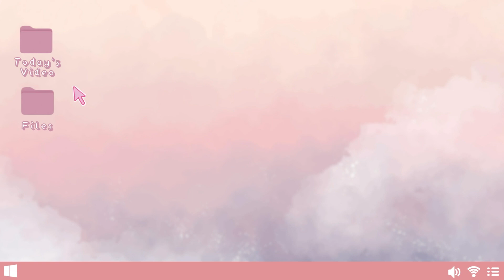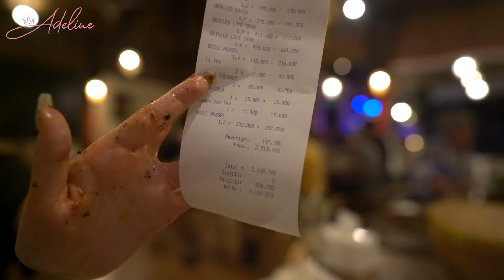KELILING BALI PAKE MOTOR !! MOTORAN BONCENG 3 KE PANTAI & LIHAT SUNSET